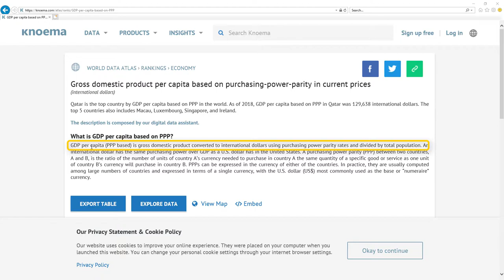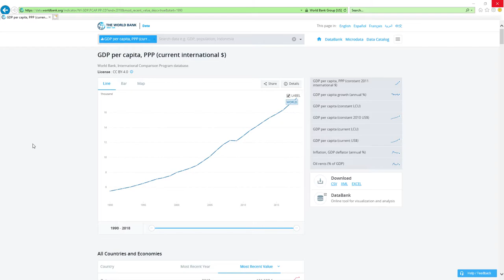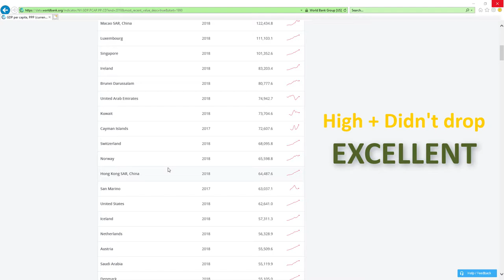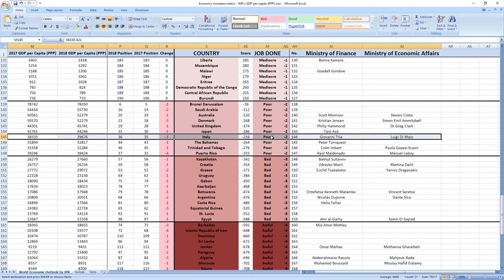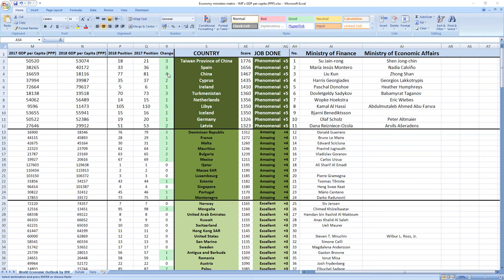ITALY: Did Giovanni Tria & Luigi Di Maio made you richer in 2018?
Did Italy ministers related to finance and economy Giovanni Tria and Luigi Di Maio made you richer or poorer in 2018?
SECRETS REVEALED: Italy ministers related to finance and economy Giovanni Tria and Luigi Di Maio in 2018 performed: POOR.

TIMESTAMPS:
Metric explanation 0:34
Grades explanation 1:26
Giovanni Tria and Luigi Di Maio 2018 performance 2:45
Best ministers 3:47

Italy ministers related to economy Giovanni Tria and Luigi Di Maio in 2018 performed, drumroll: POOR.
Italy was ranked 35th in 2017 which is high and in 2018 they dropped 1 place to 36th place.

So as you can see it's POOR job, your ministers are making you poorer.

And while we are here I just want to apologize if Giovanni Tria and Luigi Di Maio were not ministers in 2018 because sometimes it's hard to find data from the past.
This is just in case because I tried my best and I think the names are right.

If you now want to see how leader of Italy president of the council of ministers Giuseppe Conte did perform in 2018 click the link in top right corner.

Bye